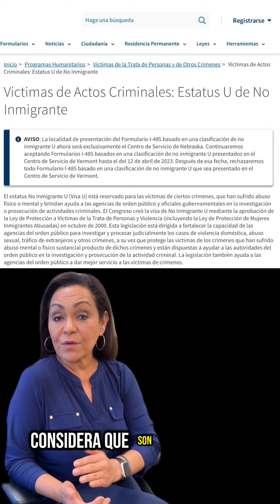Sufriste un crimen? No todos te hacen elegible para la visa U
Fuiste victima de un crimen? No todos los crímenes te hacen calificar para la visa U estadosunidos🇺🇸